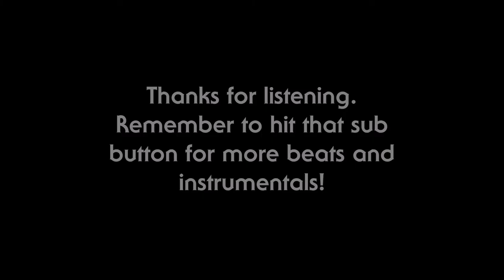INTENSE Documentary Background Music 2016